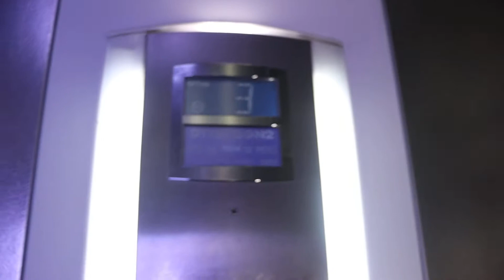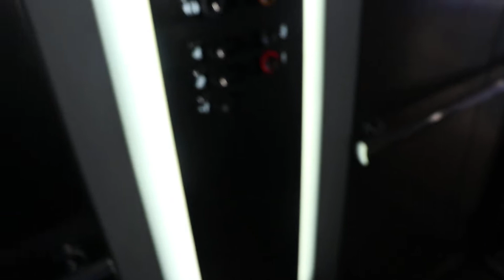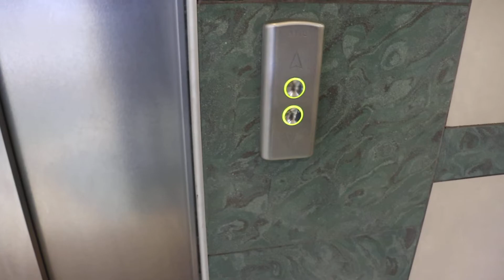Глючные лифты OTIS GEN2 (2002 г.в) Скорость 1-м/c, Грузоподъемность 1000 кг.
Участок : улица Баумана, 51/50 , ТЦ ГУМ.